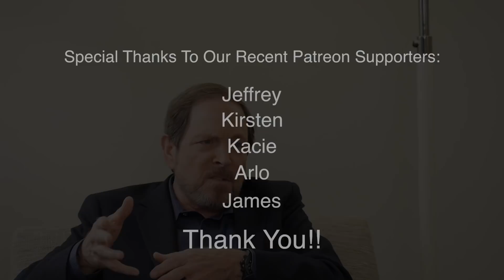Wait until you hear what chemo treatments made him do!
Chemotherapy can be very tough to tolerate.  In this part of James Templeton's interview, learn how his conventional treatment of chemotherapy affected him.  Find out his reaction to chemotherapy and what it made him do next.  Learn how he ended up healing and what his doctor's reaction was during and after his treatment!